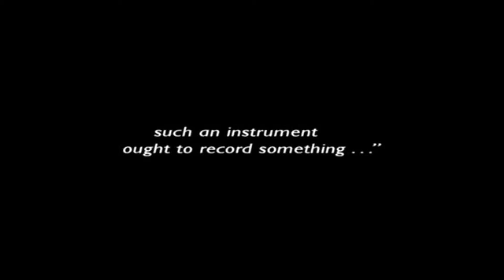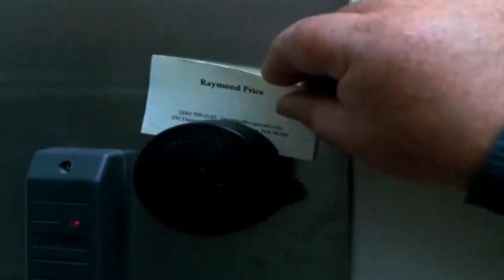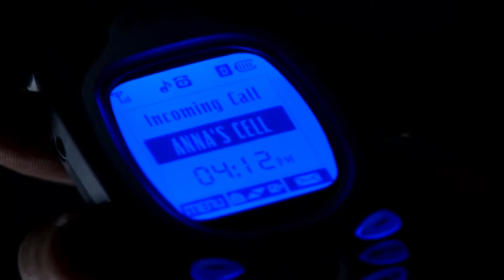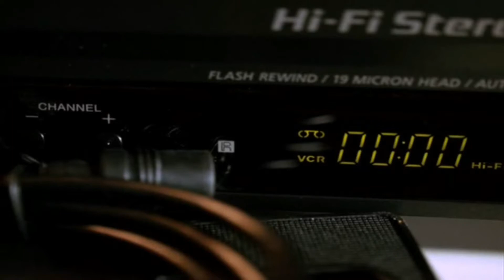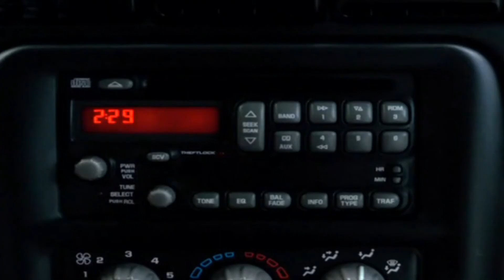VOCES DEL MAS ALLA Resumido a mi manera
Si tienes tiempo; no como yo..., te recomiendo ver la pelicula pero no veas la secuela es una reberenda kk :)

Nigún esclavo fue torturado en el transcurso de este breve Resumen, todo lo narrado fue escrito y compuesto por: ANDREW Este resumen fue elaborado con el mayor esfuerzo posible, y si gusta puede dejar su respectivo like como agradecimiento, ya que haci permitiras a los esclavos tener un plato de comida.
Músicas usadas en el video:
Ninguno :D

Muchas garcias por ver el video :D